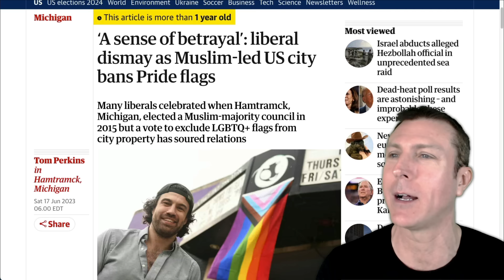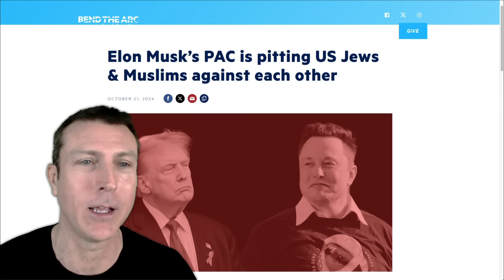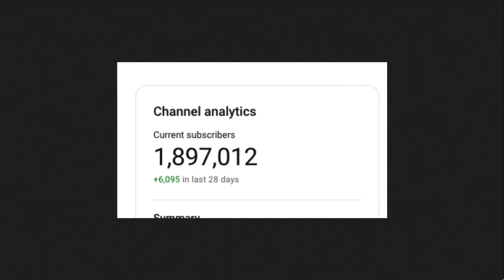CNN Turns on Kamala in Stunning Act of Actual Journalism! But Why?